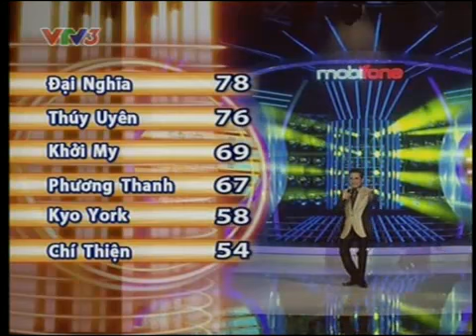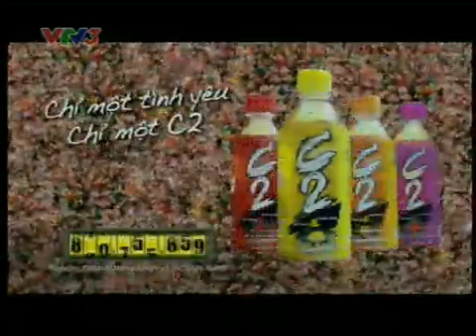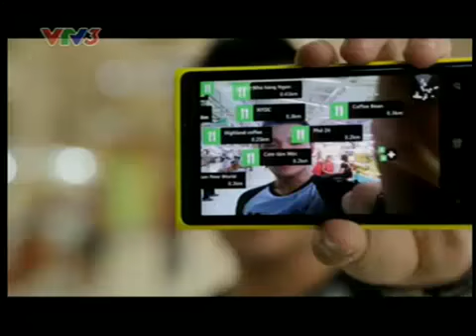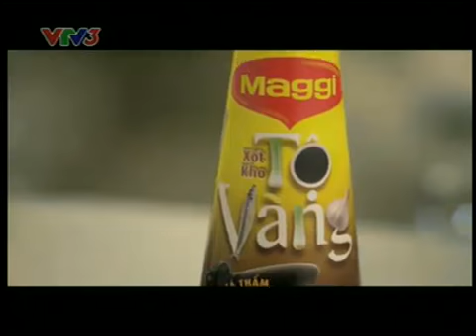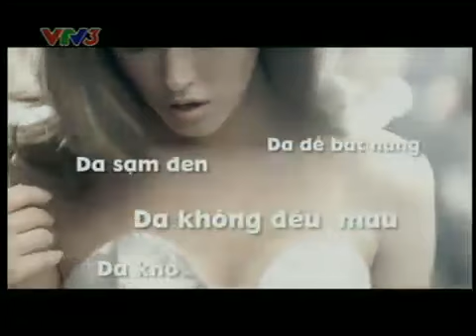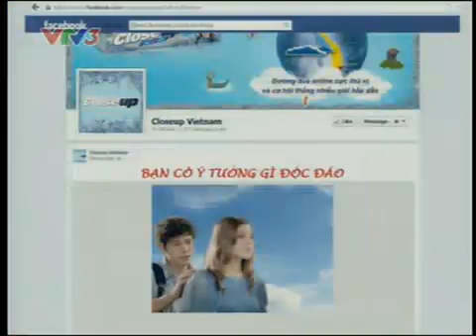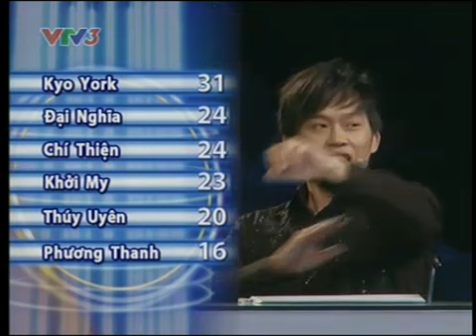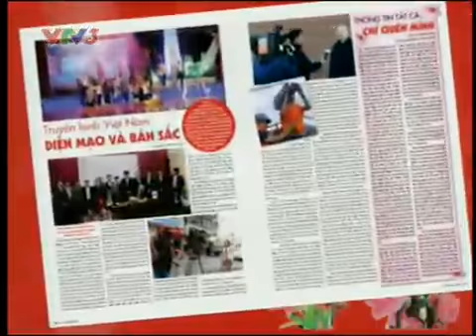Gương mặt thân quen - Số thứ 3